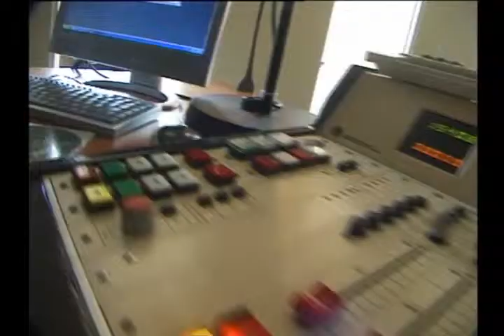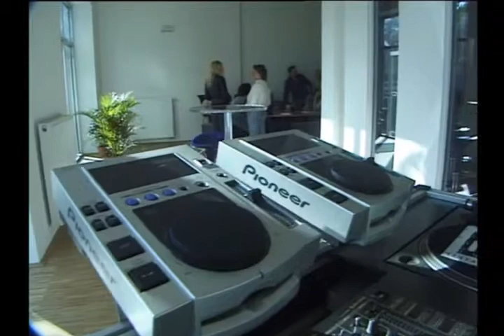Motor Fm Sendestart Party